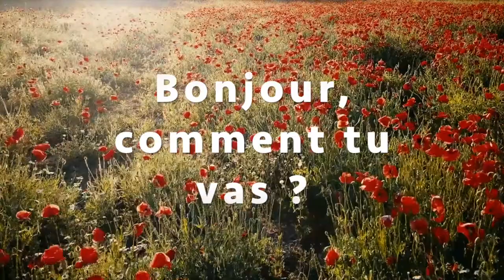Learn and speak French - How to Introduce Yourself in French- Beginners -French A1 GREETINGS🇫🇷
🇫🇷  This podcast will teach you to introduce yourself using different situations and settings (casual and business). This module is designed to introduce quickly to French sounds, pronunciation, and understanding proper greetings in French. In the end, you will know how to greet French people. Perfect for beginners, travelers, and tourists A1 - French 101!!🇫🇷

This unit is on understanding Formal and informal French. Very important to practice to keep learning ⏬  ⏬

🇫🇷  Challenge yourself: Speak French in 30 days by taking one course a day! You will learn and speak French at the end of this course. Guaranteed.

✅ FREE resources and content to make your travel to France unique, create once-in-a-lifetime memories by being like locals, discovering hidden French places, and learn key French phrases and pronunciations! Be more than a tourist!

✅ Check for in-depth live coaching by a French La Sorbonne Graduate!

✅ Use The Time Before Your Travel To Learn How to Make Your Trip Unique by Taking Our FREE podcasts on Itunes, Spreaker, or Spotify, and Ximalaya.

✅ Learn French - How to Introduce Yourself -  GREETINGS IN Five Minutes - Travel, Business, Students.

✅  Photos credits from Unsplash, pexels, and Pixabay.

Find more resources on my Facebook page ‘Speak French avec Moi’. Also, check out my exclusive Five Hour Live Online Workshop for private coaching on our website 'Speak French Avec moi'.

Séverine